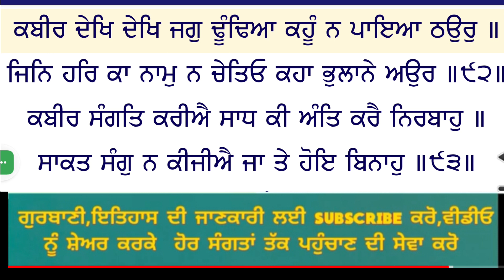ਗੁਰੂ ਕੇ ਕਿਸ ਪੁੱਤਰ ਨੂੰ ਮਸੰਦਾਂ ਨੇ ਅੱਗ ਲਾਕੇ ਸਾੜਿਆ ਸੀ?ਕਿਉਂ ਤੇ ਕਿਵੇਂ?katha salok kabir ji/SukhveerSchaina